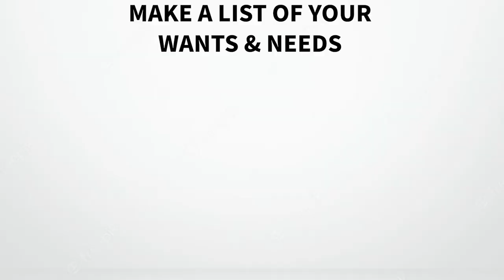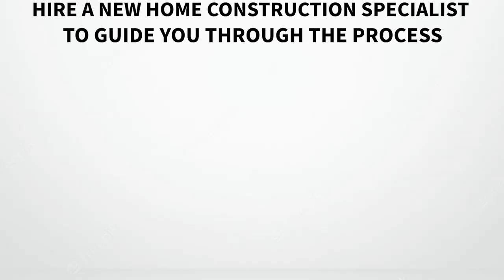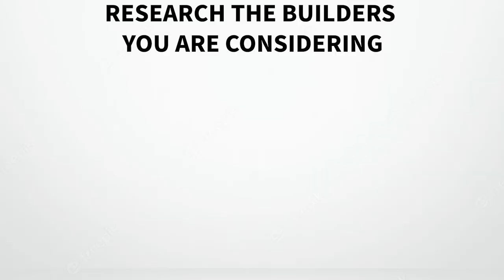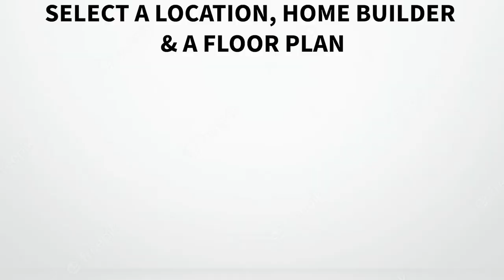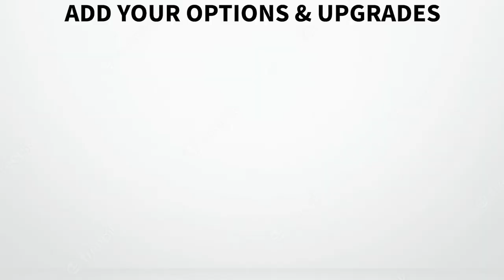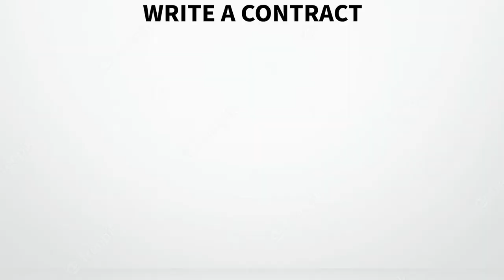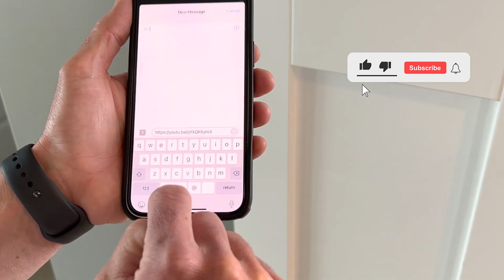TEN Things You NEED TO DO when Building a Home | Do NOT Build a House BEFORE Watching this…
TEN Things you NEED TO DO when Building a Home – Do NOT Build a House BEFORE watching this… We’ve all heard the home build horror stories. A lot can go wrong, but most mistakes can be avoided. When it comes to building a house, there are some things you NEED to Do BEFORE you sign a contract. This step-by-step process is the secret to having a more enjoyable & cost-effective experience. In building 5 homes for myself & helping over 500 others do the same, I’ve learned the hard way what NOT to do.

Ty the Real Estate Guy provides the BEST Home Tour videos for Home Builders in Utah. Ty Wilde is a Utah New Home Construction expert. I’m excited to show you this home, but to clarify, I do NOT work for this builder, or any specific homebuilder. I work exclusively with people like you who want to build a house. You NEED a Realtor who understands the home build process & hiring a Realtor who will look out for YOUR best interest will cost you NOTHING. Builders pay the agent. Hire Ty the Real Estate Guy to help you find the Best New Construction Homebuilders in Utah & guide you through the process of building a home.

If you need a Trusted Realtor anywhere else in the US,

In nearly 20 years as a Realtor in Utah, I've helped 100's of people from all over the World. I'd be HONORED to HELP YOU. I’m Ty the Real Estate Guy, Serving the Salt Lake City area, Utah County for YOUR Real Estate needs.

👉 Utah Realtor: Ty Wilde "Ty the Real Estate Guy"
NEXT LEVEL REAL ESTATE TEAM

The content in any of Ty’s YouTube videos shall not be construed as tax, legal, insurance, construction, engineering, health & safety, electrical, financial advice, or other & may be outdated or inaccurate; it is your responsibility to verify all information.